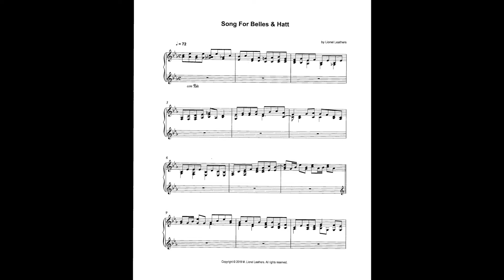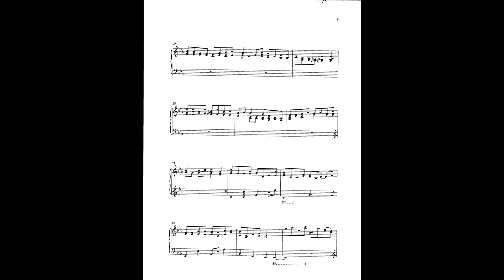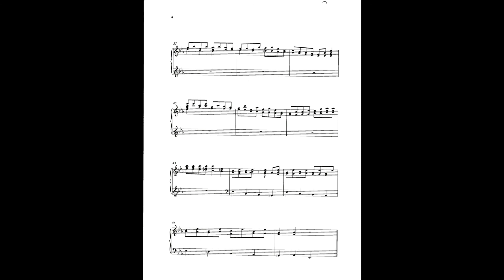SONG FOR BELLES & HATT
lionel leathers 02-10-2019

To my beautiful granddaughters, Annabelle & Hattie Beth